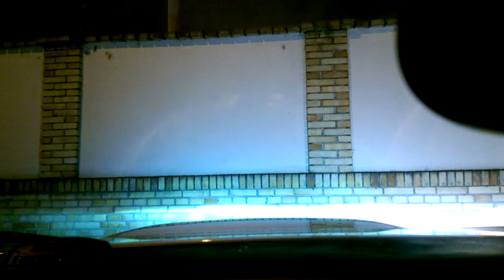Nábřeží Edvarda Beneše 338/10 - AutoGuard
Čas staru: 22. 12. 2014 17:41:38
Čas ukončení: 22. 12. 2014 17:51:37
Adresa: Nábřeží Edvarda Beneše 338/10
Druh: Normální
Vzdálenost: 2.0
Cesta k souboru: /mnt/sdcard/AutoGuard/2014_12_22_17_41_38.avi
Velikost souboru: 78 MBytes